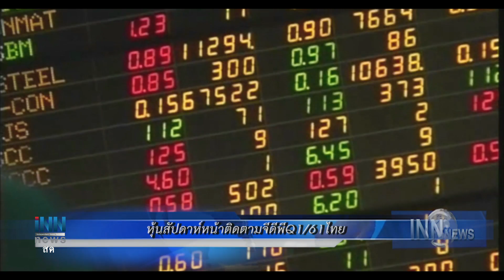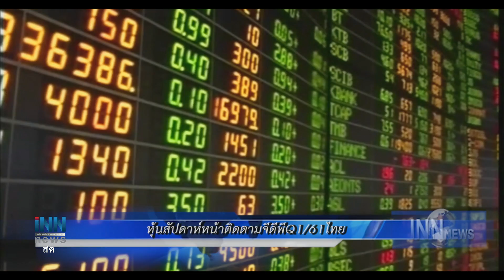ข่าวต้นชั่วโมง 21.00 น.(19-05-61)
ผกก.สภ.เขาค้อไม่กดดัน421รีสอร์ทดาราเขาค้อยึดกม.
หุ้นสัปดาห์หน้าติดตามจีดีพีQ1/61ไทย